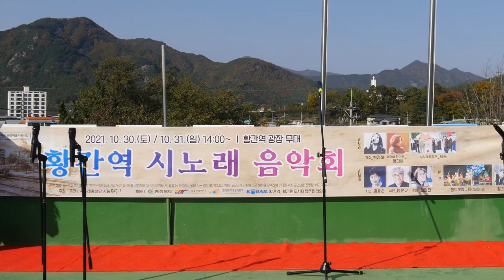황간역 시노래음악회 - 박경하 들꽃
2021년 10월 31일
황간역 시노래 음악회에서
시노래 가수 박경하가 부른
구광렬 시에 곡을 붙인 들꽃